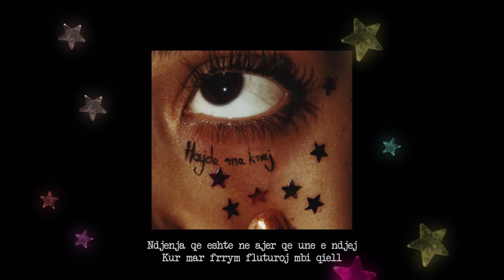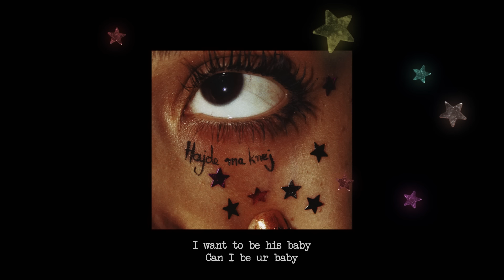Dafina Zeqiri - Hajde ma knej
This is a re-mastered version of the song with a lyrics video.

Executive Producers: Moneyz Music
Produced by: Kico & Torch
Lyrics & Melody: Dafina Zeqiri, Arianit Palaj
Mix & Master: Kico & Torch
Graphic design: BLN std.
Video: Joan Kamberaj

Dafina Zeqiri, by Yellowcake, Inc.

Dafina Zeqiri -  Hajde ma knej (Re-Mastered)

Lyrics:
Ai eshte i thjesht
Ai eshte i bute
A eshte e vertete a veq eshte tu mu duke?
Ai m’shtin gjum si mu kon arush
Thell m’prek, e kom shume nys

Ndjenja qe eshte ne ajer qe une e ndjej
Kur mar frrym fluturoj mbi qiell
M’ka nxon ngusht
(M’ka nxon)
M’ka nxon ngusht
(M’ka nxon)

Hajde ma knej
Hajde ma knej
Veq njo e ke
Ti per mu a je?
Hajde ma knej
Hajde ma knej
Une du mu kon ur lady?
A muj mu bo ur lady?

Menoj per ta edhe kur jom n’gjum
N’rrug tij kaloj rrjedhi si lum
Mm m’ka nxon
(He got me)
Mm m’ka nxon
(He got me)

Mmm m’ka nxon
Ka osht ai, une sillna
M’she tu sill ka kafet e tina
Mm m’ka nxon
(He got me)
Mm m’ka nxon
(He got me)

Hajde ma knej
Hajde ma knej
Hajde ma knej
Hajde ma knej

He got me Cray
Aahh, yeah
I want to be his baby
Can I be ur baby
Uhh, yeah
Wanna be
Can I be
Mm mm

Hajde ma knej
Hajde ma knej
Hajde ma knej
Hajde ma knej